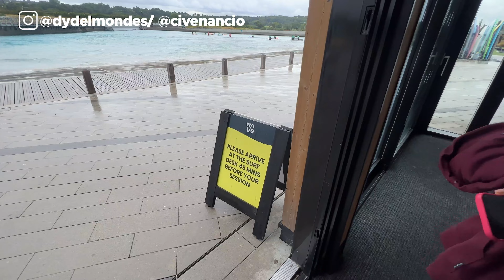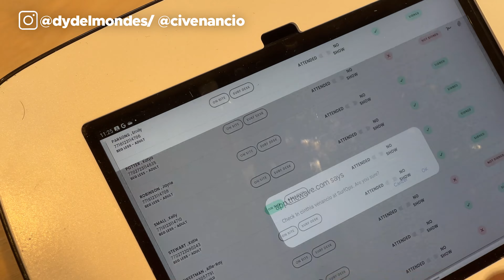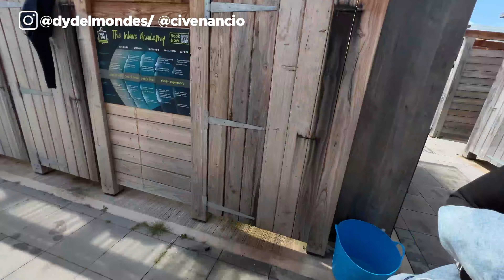Conheça a MAIOR PISCINA DE ONDA na INGLATERRA!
A MAIOR PISCINA DE ONDA DA Inglaterra!

Vocês já se imaginaram surfando nas terras geladas da Inglaterra? Nós, sim! E no nosso último rolê, fomos direto para Bristol conhecer a The Wave, uma piscina gigante com ondas (sim, ondas!).

Se você pensava que só dava para pegar altas ondas no Brasil, está na hora de repensar! Bristol abriga um lugar fantástico chamado The Wave, onde a magia do mar é recriada em uma piscina com ondas perfeitas. É como se a gente estivesse surfando em pleno Oceano Atlântico, só que sem se preocupar com as temperaturas congelantes!

Nesse vídeo, vamos compartilhar curiosidades sobre The Wave que vão te surpreender. Você sabia que essa piscina incrível é totalmente movida a energia renovável? É isso mesmo! Enquanto a gente surfa, o ambiente ao nosso redor está sendo preservado. Isso é demais, né?

Além disso, The Wave é um lugar super inclusivo, perfeito para iniciantes e também para os mais experientes no surf. As aulas de surf são oferecidas por instrutores super experientes e simpáticos, prontos para te dar aquela força no primeiro drop ou ajudar a aprimorar suas manobras.

A vibe da The Wave é simplesmente contagiante! O lugar é cheio de pessoas animadas e apaixonadas pelo surf, sejam elas locais ou expatriados, como nós.
Então, se você está pensando em dar uma passada pela Inglaterra ou se já está morando por aqui, precisa conhecer The Wave. Prepare a prancha, o wetsuit e a disposição para se divertir como nunca!

Você quer conhecer a Inglaterra? Se você vem morar em Londres ou simplesmente estudar em Londres, esse vídeo é legal para você conhecer um pouco mais dessa cidade. Dicas de Londres, curiosidades de Londres, histórias da Inglaterra e muita vibe!

E não se esqueça: Toda semana temos dois vídeos aqui no canal, contando tudo sobre como é viver na Inglaterra, morar em Londres, viver em Londres, trabalhar em Londres, estudar em Londres, ganhar dinheiro em Londres, imigração, Brexit, Reino Unido, família Real, dicas, curiosidades, desafios de tem morar fora, investimentos e muito perrengue, porque sabemos que vocês adoram!!

SEJA PARCEIRO DO CANAL E ANUNCIE COM A GENTE!

QUER UMA CONSULTORIA SOBRE COMO VIVER EM LONDRES?